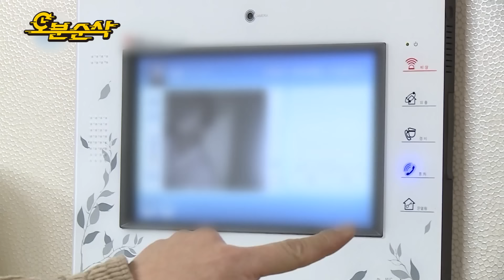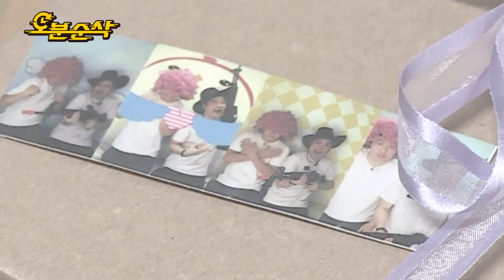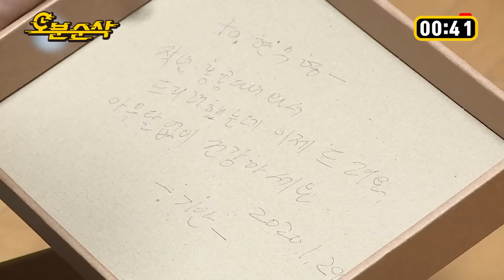[나혼자산다] 개밥그릇(?)에 맥주 마시고 이불에 오줌 싸는(?) 현무&기안84의 환장의 집들이🤣ㅣ나혼자산다⏱오분순삭 MBC200221방송